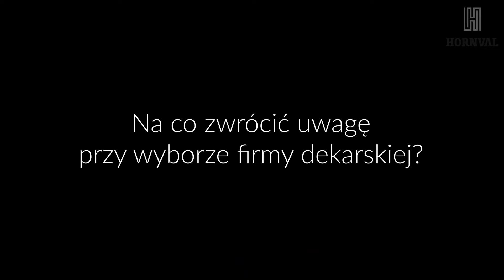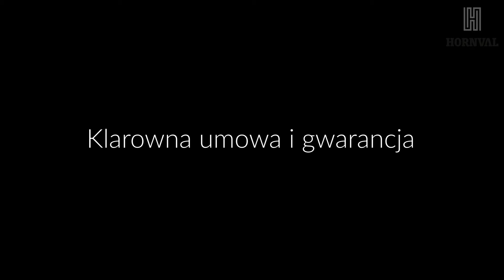What to look for when choosing a roofing company?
The roof is one of the most important structural elements of any building construction. If we are building a house and want to have a solid roof or are planning to renovate our roof, we should choose a professional roofing company. It is not easy to choose the right crew of professionals in this industry. We wish to advise you on what you need to pay attention to when choosing a roofing company.